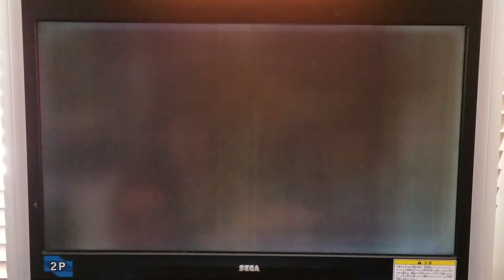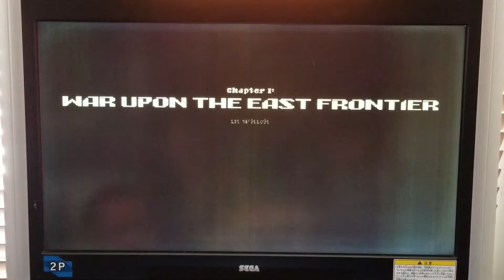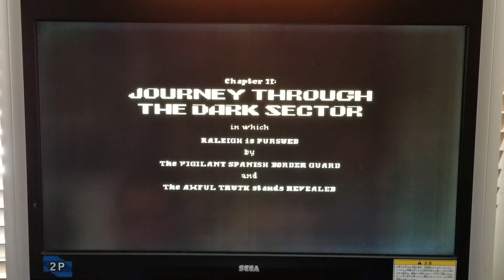James Town Taito Type X1 X2 Multi Kit Gameplay